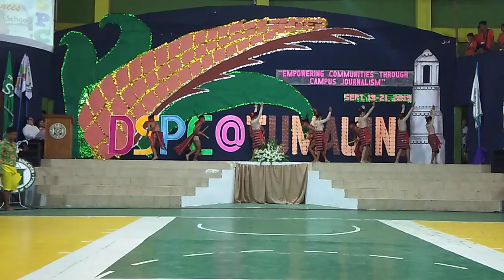Ethnic Dance / The Mauini Dance Troupe of Tumauini National High School during the 2019 DSPC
The Mauini Dance Troupe of Tumauini National High School rendered an entertainment number during the 2019 Division Schools Press Conference held at Tumauini Sports and Cultural Center, Tumauini, Isabela.